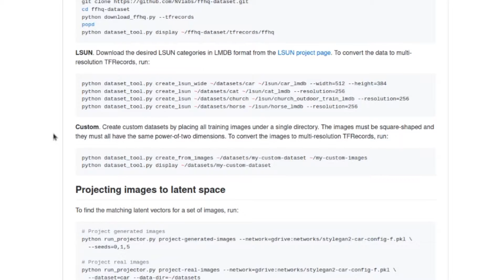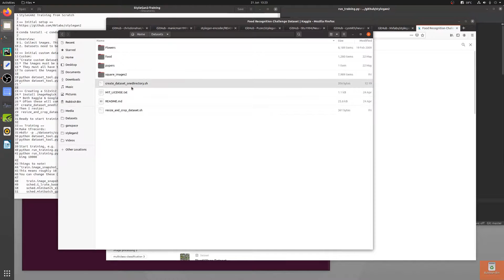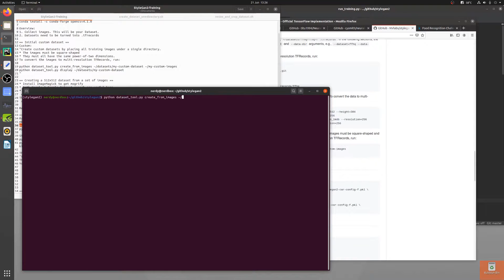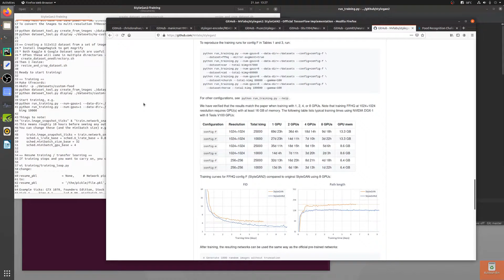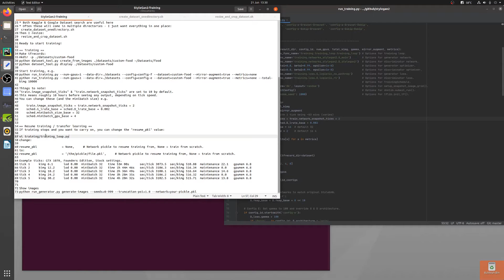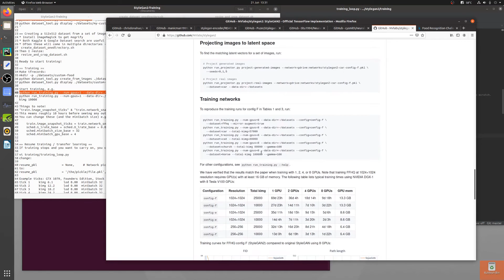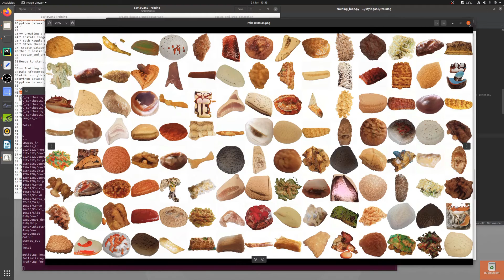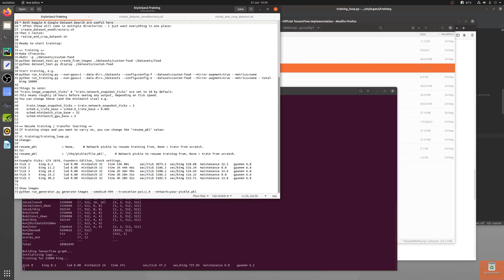Nvidia StyleGAN2 - Training on Custom Datasets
StyleGAN2. What could be more fun than training your own network using a custom dataset? In this super quick guide, I go through collecting images for your dataset, sizing them, creating the tfrecords and finally training. Unsupervised machine learning fun for all!

Train from scratch, or resume from a previous pickle. Play with some variables and train 512x512 without 8.6 GB VRAM ;)

All done on your average home computer. Ubuntu 20.04, Nvidia GTX 1070 8GB VRAM, Ryzen 3600, 32 GB RAM.

Insert fancy tagline here